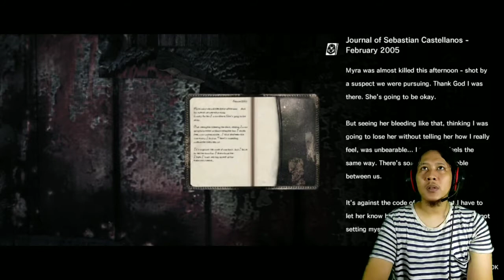The Evil Within [6] Zombie Tak Terlihat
Ada musuh baru guys, zombienya bisa menghilang, bayu sampai dead dibuatnya, mudahan kedepannya sudah bisa mengetahui kelemahannya ya guys..
Mohon maaf di akhir video gamenya error, untungnya masih bisa kerekam.
Mudahan episode seterusnya tidak ada kendala lagi ya, selamat menonton.